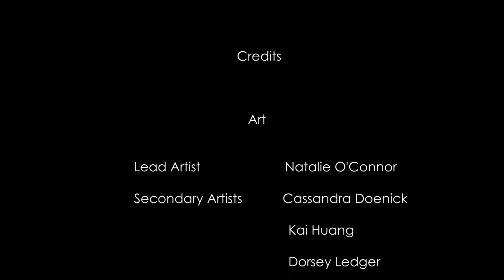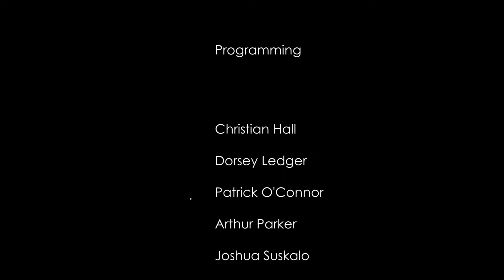Wo sind meine Versprochenen Stunden... :( | Trials of the Gauntlet #002 | Deutsch / Let´s play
Weiter geht die Reise durch das Haus Haus des verrückten Professors auf der Suche nach Antworten, doch werden wir diese jemals bekommen, aktuell spricht noch ein Koch dagegen, diesen müssen wir zu erst besiegen.

In Trials of the Gauntlet, You wake up in the courtyard of a Steampunk mansion, your arm replaced with an electric grappling hook. You use your new arm to solve puzzles, traverse the mansion and fight your way to the top of the clock tower where you confront the mad scientist who did this to you. Along your way, you uncover the story as to what's really happening in this mysterious mansion.

➤Spenden
    Ich würde mich über eine kleine Spende für neues Equipment
    wirklich sehr freuen.